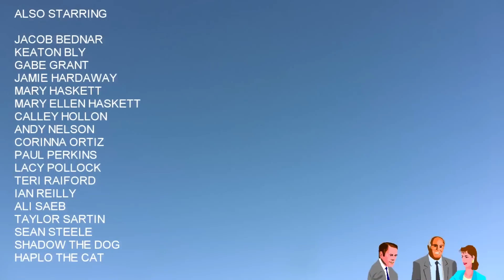WE DID IT! Episode 6 - 3 Sins 3 Powers - Part 2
WE DID IT! Episode 6 - 3 Sins 3 Powers
PART 1

Throckmorton - Written by Anthony Herrera, Directed by Sean Hardaway, starring Anthony Herrera

Bonk Redemption and all other bits - Written by We Did It, Starring We Did It